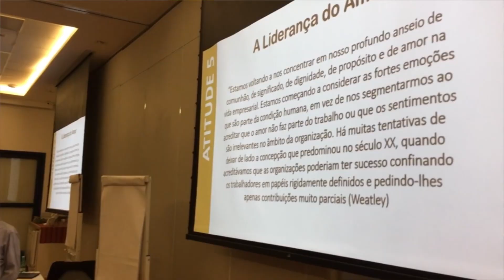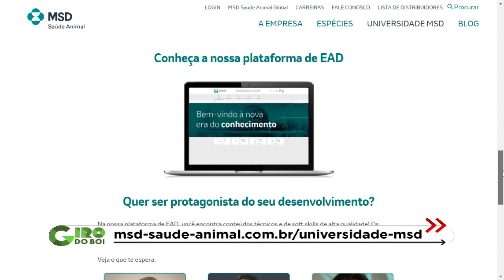ENTREVISTA GUILHERME GOMES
O mestre em medicina veterinária, gerente de aprendizagem e desenvolvimento da MSD, Guilherme Gomes, explicou sobre a disseminação de informações para o pecuarista